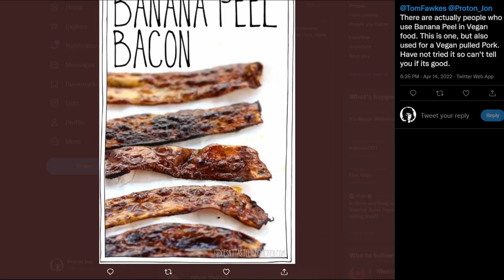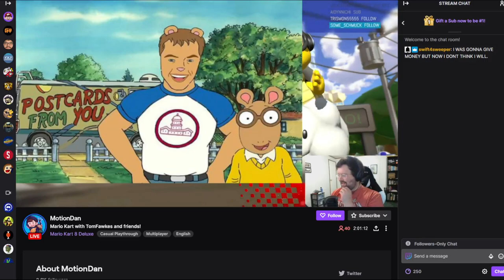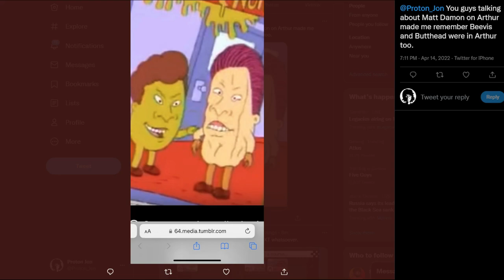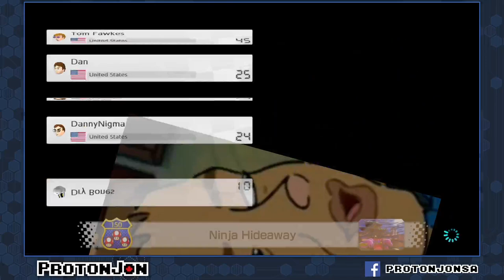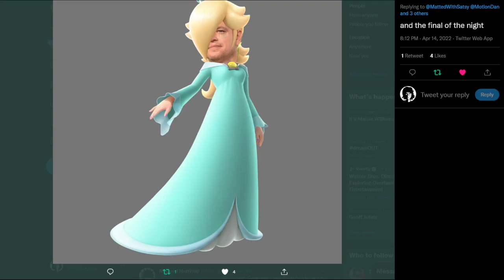Mario Kart 8 Deluxe with Friends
Jon and friends get together for a night  of karting and Matt Damon.

Game(s):
0:00 - Intro
3:14 - Mario Kart 8 Deluxe (Switch)